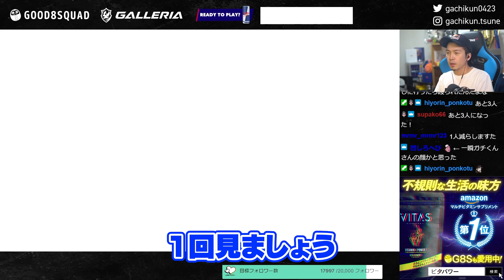配信が開始されたG8SのSFLコスを見よう！お得な覇者コスセットも！【スト5DLC】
マルチビタミンサプリ「VITAS（バイタス）」とタイアップ中です。
ご興味のある方はこちらからお願いします！